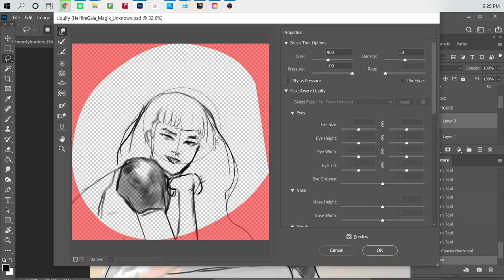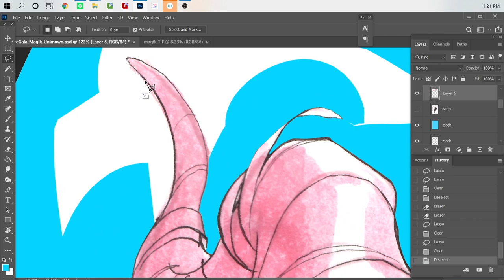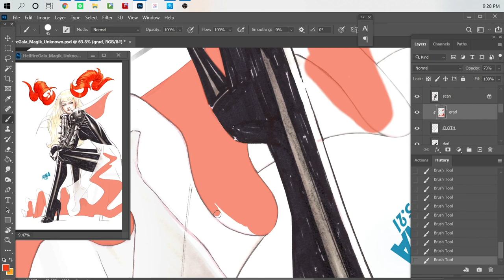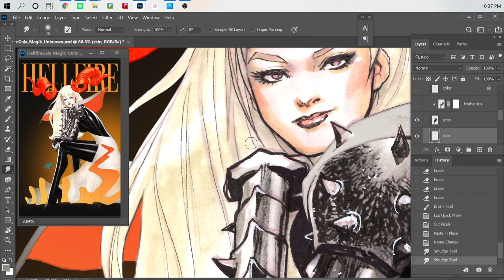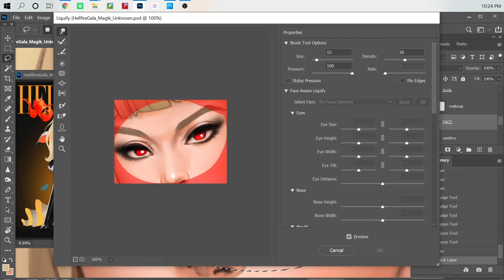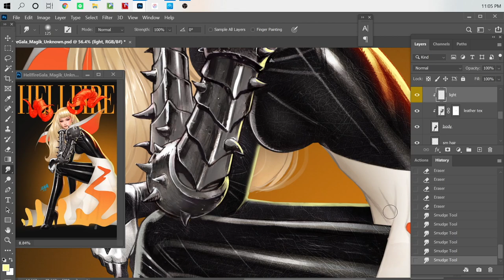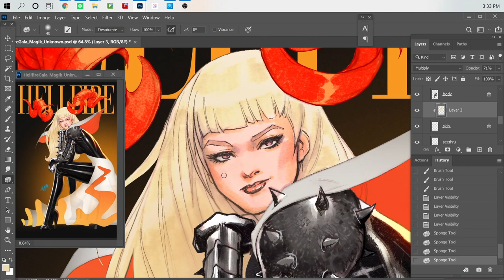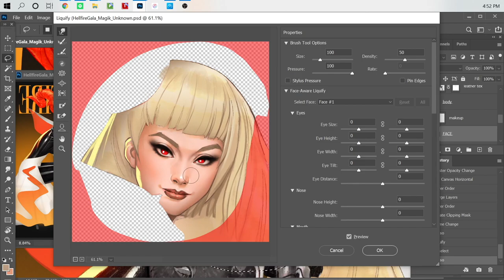Magik | Hellfire Gala Time-Lapse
My process for the cover of NEW MUTANTS #19, part of the HELLFIRE GALA event and featuring MAGIK! The video covers all of my digital sketching, color, and polish (but excludes a segment where I inked the art by hand).

if you're so inclined!